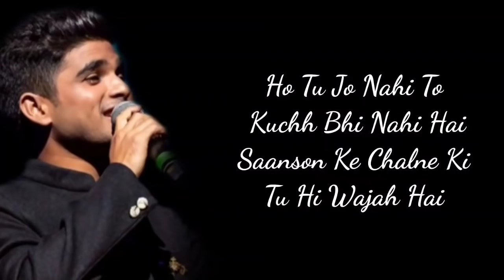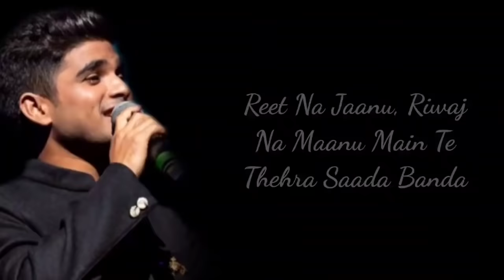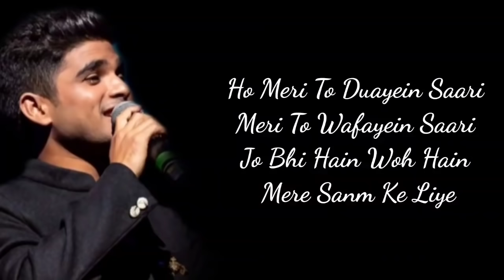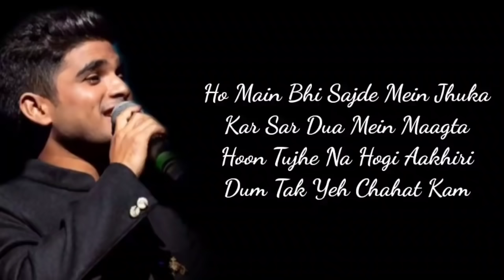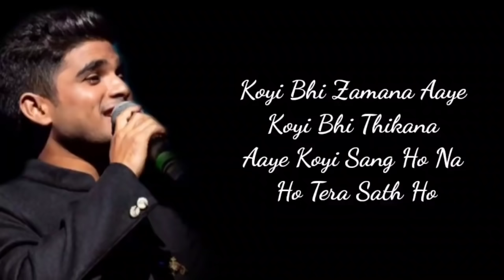Lyrics: Aawara Full Song | Salman Ali, Muskaan | Sameer Anjaan | Sajid Wajid | Dabangg 3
AWARA LYRICS – DABANGG 3 Salman Ali, Muskaan : The Awara Song lyrics / Awara Lyrics from Latest Bollywood Movie Song Dabangg 3. “Awara Song lyrics” The Awara Song was Sung by Salman Ali & Muskaan. Featuring by Salman Khan, Sonakshi Sinha. The music of the Song Awara (Lyrics), has been composed by Sajid – Wajid. The lyrics of the song Awara (Lyrics), have been penned by Sameer Anjaan & Sajid.

Song: Aawara
Singer: Salman Ali, Muskaan
Lyrics: Sameer Anjaan
Label: T-series
Movie: Dabangg 3

Pehla pehla ishq hua hai
Pehla tajurba, pehli dafa hai
Ho tu jo nahi to kuchh bhi nahi hai
Saanson ke chalne ki tu hi wajah hai

Maange fakeer dua-e-allah
Yaar di soorat mashallah
Reet na jaanu, riwaj na maanu
Main te thehra saada banda

Bechara dil mera
Mera dil tujhko hi dhoondhta rehta hai
Awara awara awara dil mera

Kal parson ke liye
Na to barson ke liye
Tujhko hai maanga har janam ke liye
Ho meri to duayein saari
Ho meri to wafayein saari
Jo bhi hain woh hain mere sanm ke liye

Haan main bhi sajde mein jhuka kar sar
Dua mein maagta hoon tujhe
Na hogi aakhiri dum tak yeh chahat kam

Jab na main dekhun tujhe
Jab na main socun tujhe
Mere din dhale, na meri raat ho
Koyi bhi zamana aaye
Koyi bhi thikana aaye
Koyi sang ho na ho tera sath ho
Teri yaadon ke saaye mein
Main ik-ik pal bitata hoon
Kahin jaaun tere charcha, teri baat ho